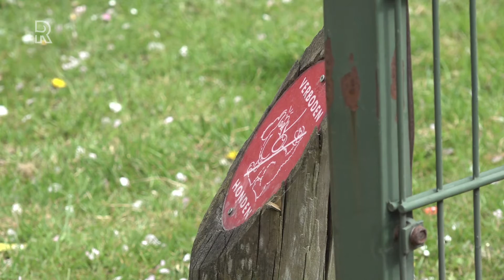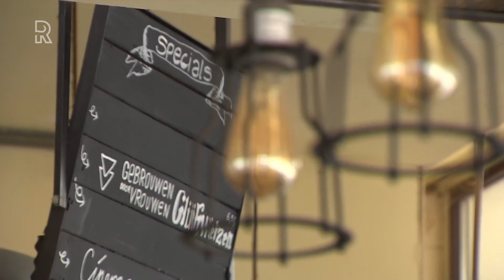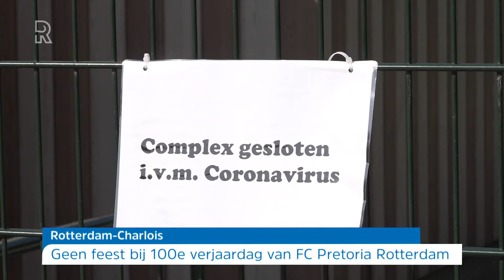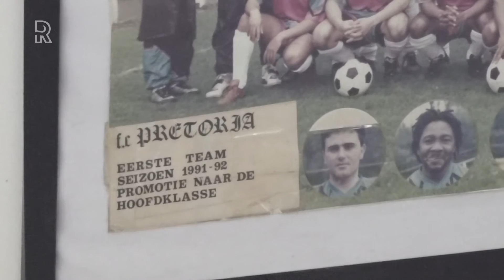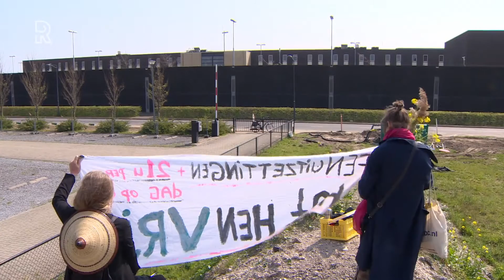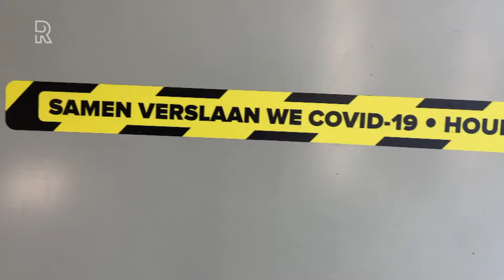Welkom bij Rijnmond - maandag 13 april 2020